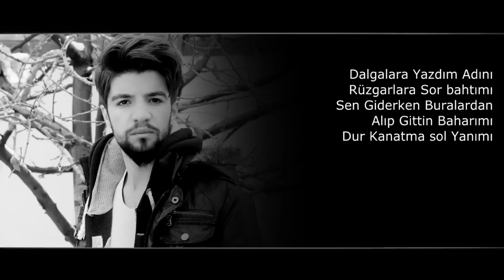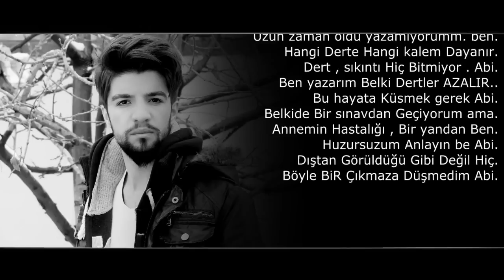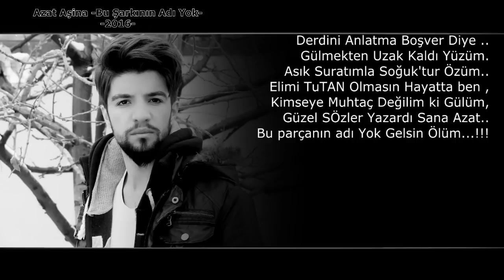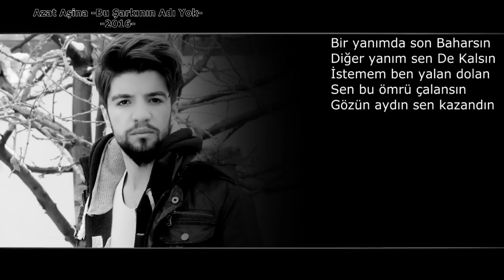Azat Aşina - Bu Şarkının Adı Yok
Söz: Azat Tunç
Mix&Mastering: Doğan Tunç
Video: Tunçstudio's